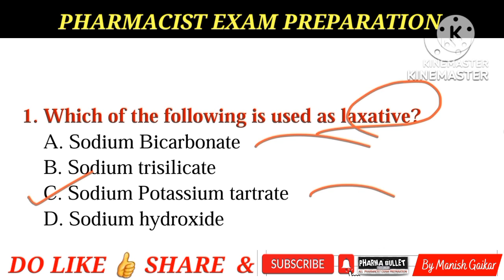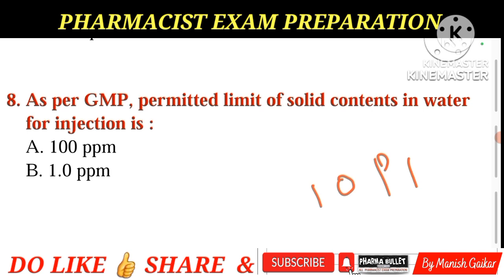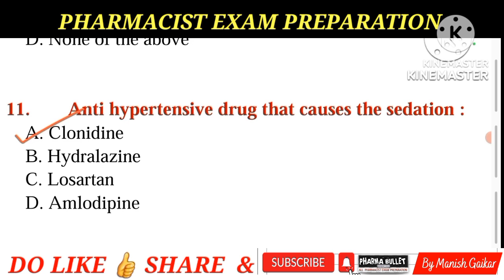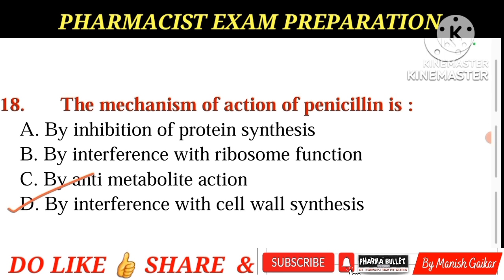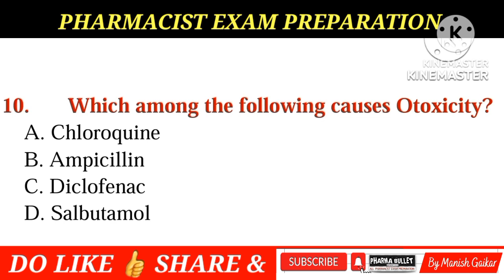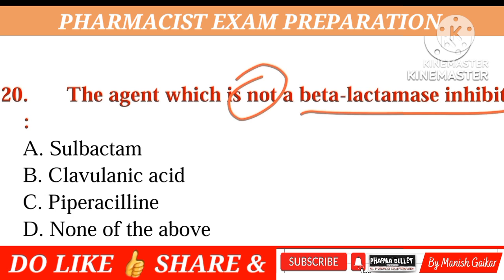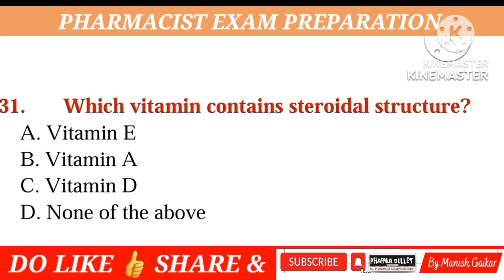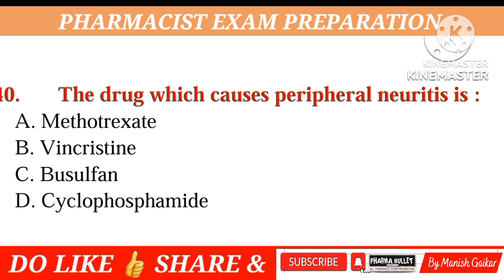Aiims pharmacist exam preparation